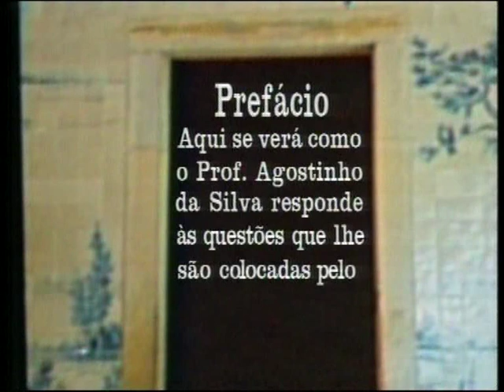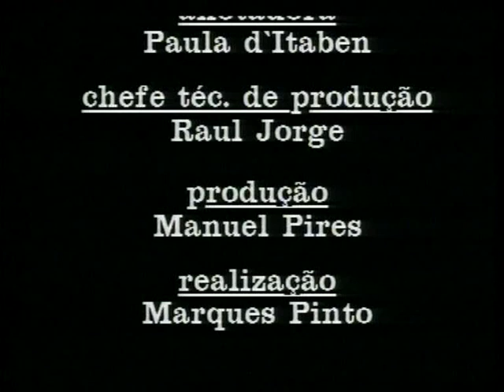Conversas vadias (Vasco Ramalho, João Carlos e Agostinho da Silva) - Ep. 9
Aqui se verá como o Prof. Agostinho da Silva responde às questões que lhe são colocadas pelos estudantes Vasco Ramalho e João Carlos.